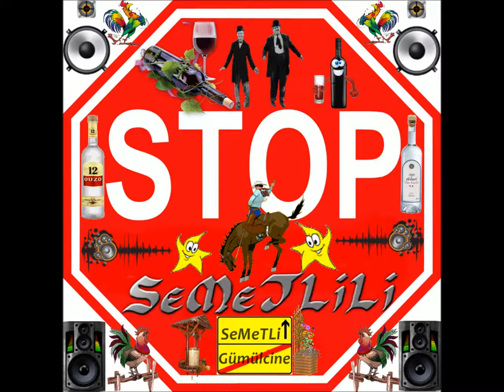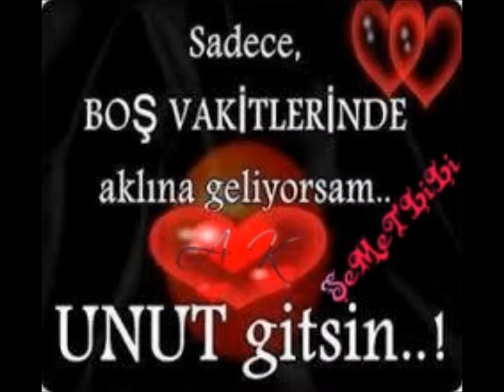Dj SeMeTLiLi & GÖKHAN SEN Hasta Kalbimin Ilacı SeNSiN mp4